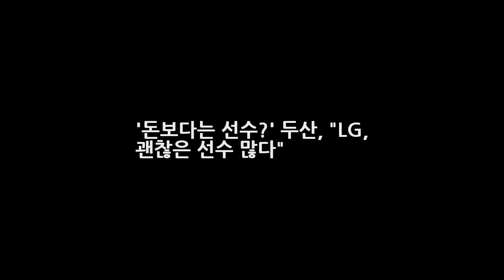돈보다는 선수? 두산 LG 괜찮은 선수 많다 DKO 뉴스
OSEN=이종서 기자] 김현수(29·LG)를 보낸 두산 베어스는 원하는 카드를 손에 쥐며 아쉬움을 달랠 수 있을까. 두산 관계자는 21일 일단 명단을 받아봐야 구체적으로 보상선수 방향을 정할 수 있을 것 같다라며 일단 LG 쪽에 괜찮은 선수들이 많다고 밝혔다. LG는 지난 19일 김현수와 4년 총액 115억원(계약금 65억원 연봉 총액 50억원)에 계약을 맺었다고 밝혔다.
염소 소통능력 개만큼 뛰어나다 연구결과 발표 똑똑하고 사랑스러운 애완동물  DKO 뉴스: